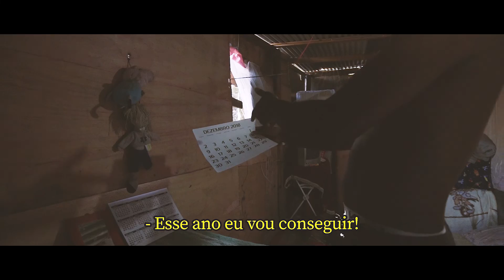MC Wesley Boladão - Os Menor de GS (Videoclipe Oficial) DJ Boy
Artista: MC Wesley Boladão
Produção: DJ Boy
Videoclipe: GL

Produzido por Sonar Produtora